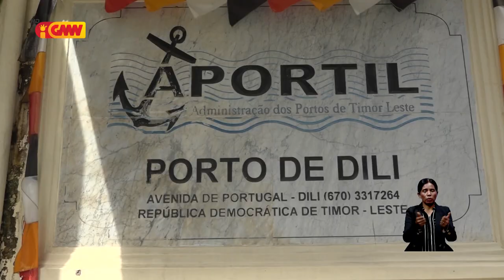APORTIL sei bolu ajênsia sira ne´ebé seidauk selu dívida